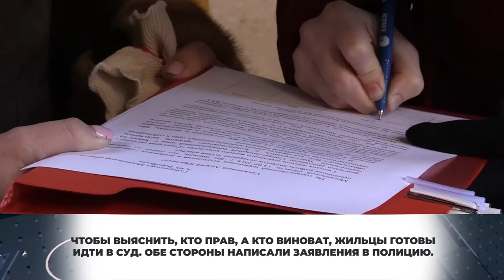Битва за парковку в «Солнечной системе». Решают вопрос на новом уровне. 08.12.2020